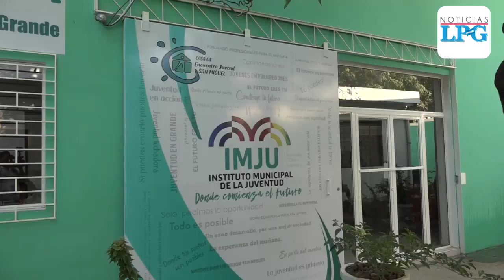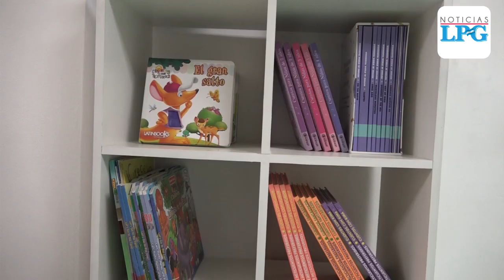San Miguel inaugura el Instituto Municipal de la Juventud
La alcaldía de San Miguel, con apoyo de la fundación EDUCO, inauguraron las instalaciones del primer Instituto Municipal de la Juventud, lugar donde funcionará la casa de encuentro en ese municipio.
¡Visítenos!